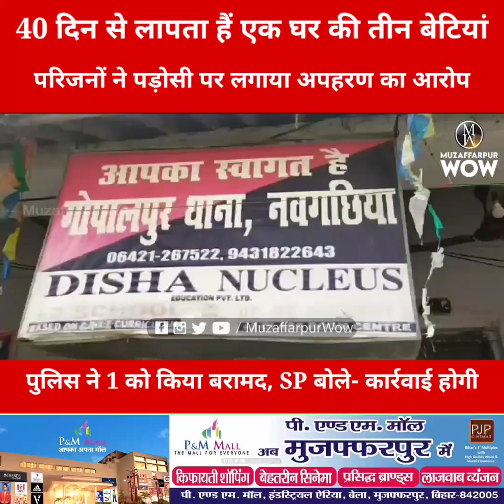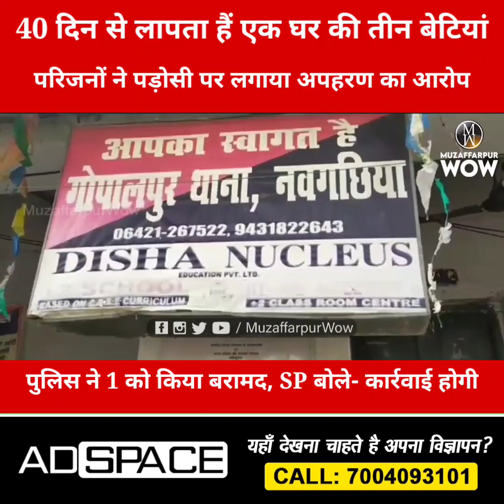40 दिन से लापता हैं एक घर की तीन बेटियां, पड़ोसी पर लगा अपहरण का आरोप, पुलिस ने 1 को किया बरामद